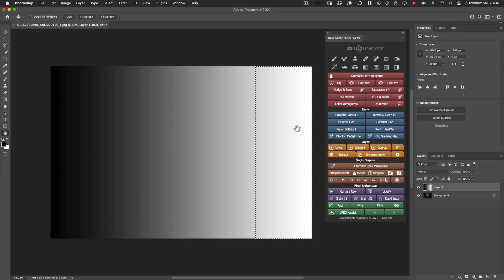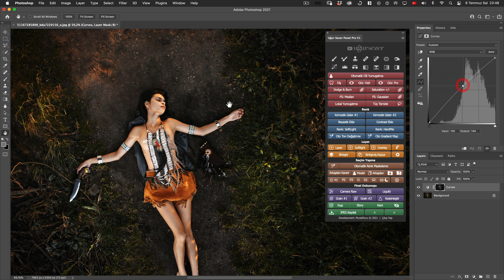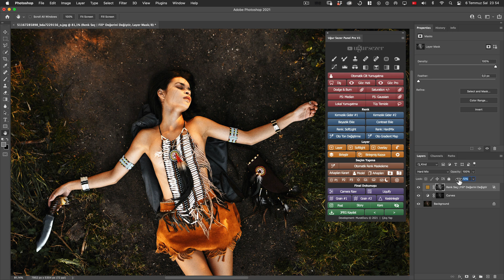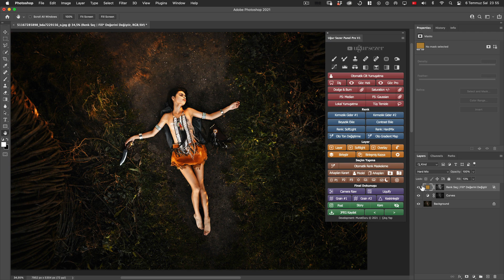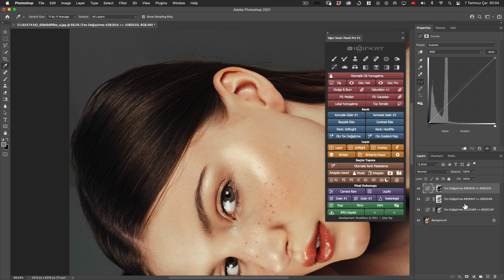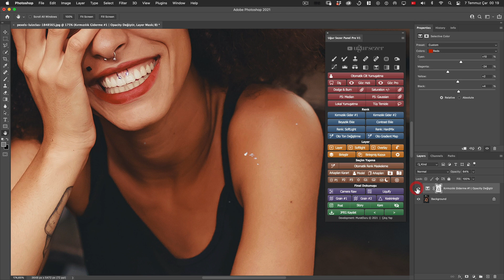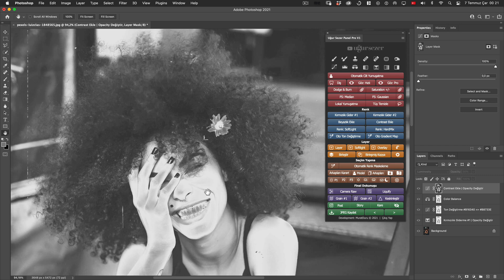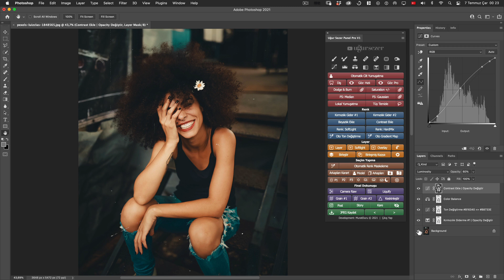Parlaklık Maskesi Butonları | © Uğur Sezer Photoshop Panel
► Parlaklık Maskesi Butonları | © Uğur Sezer Retouch Panel

📦 Kaynak Dosyalar:
Link Link Link Link Link Link Link Link

⏰ Video Zaman Çizelgesi:

00:00 - Giriş
00:00 - Bölüm1
00:00 - Bölüm2

● Videolar İzinsiz Kullanılamaz.